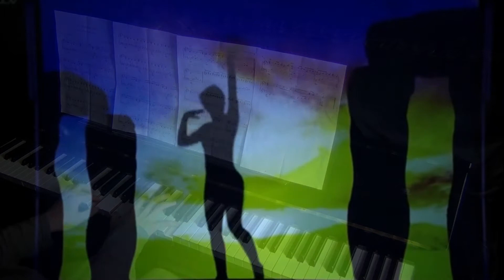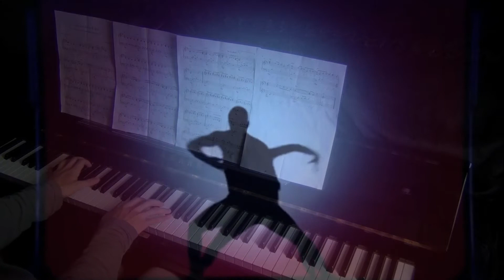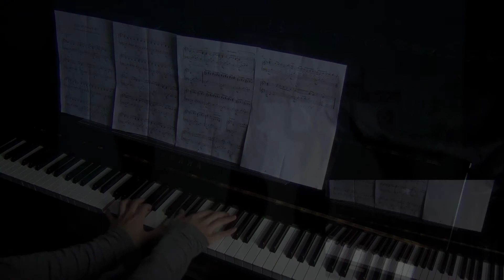Read all about it(Emeli Sandé)-Piano Cover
Here I play an arrangement of Read All About it(Emeli Sandé).